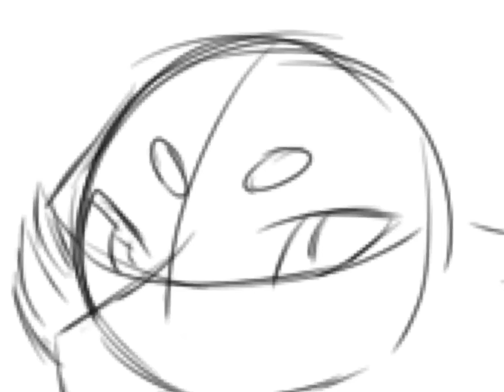fox link speed paint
Hey! This is my new YouTube! :) I am link a furry and also a cosplayer.

This is a fast sketch and paint of my character link, song is by Smosh